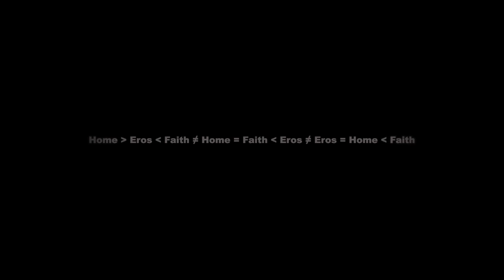Home Eros Faith / trailer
Art group HONEY AND DUST
scenic piece Home Eros Faith

Zoskupenie MED A PRACH
scénické dielo Domov Eros Viera

Libretto - Andrej Kalinka, Ivan Martinka, Michal Mikuláš, Juraj Poliak
Cast - Ivan Martinka, Miriam Kalinková, Michal Mikuláš, Adam Marec, Juraj Poliak, Andrej Kalinka
Puppets, masks - Ivan Martinka
Set design, action painting - Juraj Poliak
Costumes - Ivan Martinka, Markéta Plachá
Light design - Michal Juhás
Directed by Andrej Kalinka, Ivan Martinka